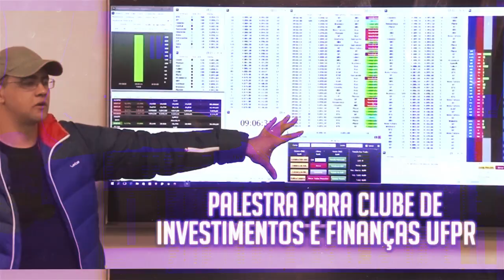Laatus - Retrospectiva 2018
2018 Que ano!!! Tantas coisas sensacionais aconteceram que pensar em retrospectiva é angustiante! Foram muitas, incontáveis situações especiais. Um ano preenchido por acontecimentos emocionantes, momentos intensos... Fortalecimento de relações, algumas partidas... Novos amigos, novos parceiros, novos sonhos. Uma vida nova!

Sabe o que eu gosto na vida? O fato de que ela me desacomoda. Me desafia. O fato de ser difícil. Não acho, em geral, nada fácil na vida. Afinal, creio que não estamos aqui exatamente a passeio. Que a nossa jornada na vida tem a ver com aprendizado e aprofundamento.

Talvez por isso a humanidade vem se desenvolvendo tanto em tecnologias e criando robôs. Porque no que tange praticidade e processos operacionais, as máquinas poderão fazer de um tudo, nos deixando responsáveis apenas pela parte que realmente importa. Para a qual podemos potencialmente ser especialistas e insubstituíveis. A capacidade de sentir. De sensibilizar-se. De empatizar-se. De conectar-se à sentidos e emoções profundas nossas e do outro. O que na minha opinião é o mais difícil dos desafios para as pessoas. Porque a busca pela felicidade, a valorização do tempo, a atenção para com o outro, o afeto e o engajamento são habilidades cada vez mais raras, apesar de serem tão mais humanas.

A vida é cheia de nãos, de medos, de riscos. E sair da zona de conforto é trabalhoso. Custa coragem, custa tentativa, custa alguns erros, alguns empregos, alguns relacionamentos, algumas certezas. Mas a zona de conforto, frequente e ironicamente, é bastante desagradável. É o trabalho das 8 às 18. O trânsito na ida e na volta. É a mesma comida, a mesma coisa na televisão. O mesmo domingo, as mesmas queixas. A zona de conforto está lá, nos cozinhando em banho maria, matando os nossos dias e sonhos devagarzinho, acinzentando nossos hábitos.

Não tem jeito: se a gente não fizer mais do que costuma e sabe fazer, a vida vai ficar sempre igual. Se a gente não se meter em umas encrencas, não se colocar em certos desafios, não jogar meia dúzia de coisas pro alto, a vida nunca vai ficar mais vida do que ela é.

E não há sensação melhor do que conseguir. Às vezes com maestria, às vezes de forma tímida, mas conseguir. E mesmo nas vezes em que a gente não consegue, tentar também faz muito sentido. Faz sentido sair do previsível, do seguro (que morre de velho ou morre de chato).

Não acho que se perca tempo na vida assim. Mudando, se ouvindo, retornando passos para atrás, indo em frente. Faz sentido abrir a janela, abrir a porta, colocar a cara no sol. Porque a vida tá lá fora.

Desejo a todos vocês um 2019 iluminado! Que seja este o ano das oportunidades, da determinação e se preciso for, do recomeço. Em nome do nosso esforço de fazer dar certo.

Que em tempos de tempestade ou batalhas, NUNCA se esqueçam de que ELE sempre está aqui e ouve as nossas orações.

Feliz Natal e um Ano novo abençoado.

Um abraço,

Risk Disclosure: Futures and forex trading contains substantial risk and
is not for every investor. An investor could potentially lose all or more
than the initial investment. Risk capital is money that can be lost
without jeopardizing ones’ financial security or life style. Only risk capital
should be used for trading and only those with sufficient risk capital
should consider trading. Past performance is not necessarily indicative of
future results.

Hypothetical Performance Disclosure: Hypothetical performance results have
many inherent limitations, some of which are described below. No
representation is being made that any account will or is likely to achieve
profits or losses similar to those shown; in fact, there are frequently
sharp differences between hypothetical performance results and the actual
results subsequently achieved by any particular trading program. One of
the limitations of hypothetical performance results is that they are
generally prepared with the benefit of hindsight. In addition,
hypothetical trading does not involve financial risk, and no hypothetical
trading record can completely account for the impact of financial risk of
actual trading. for example, the ability to withstand losses or to adhere
to a particular trading program in spite of trading losses are material
points which can also adversely affect actual trading results. There are
numerous other factors related to the markets in general or to the
implementation of any specific trading program which cannot be fully
accounted for in the preparation of hypothetical performance results and
all which can adversely affect trading results.